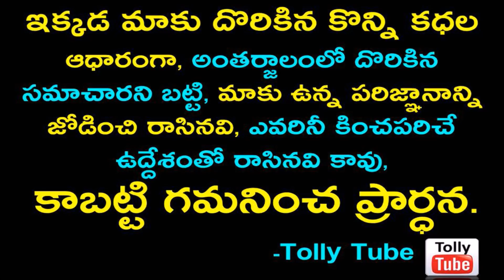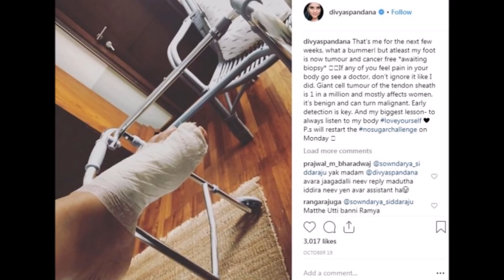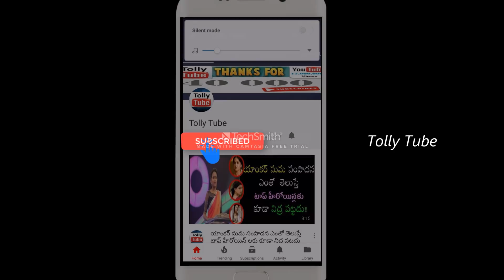అరుదైన జబ్బుతో హాస్పిటల్ లో భాధ పడుతున్న ప్రముఖ టాలీవుడ్ హీరోయిన్.. ఒక్కసారిగా ఉల్లిక్కిపడిన సినీ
Frinends Please Watch and Enjoy

v=X8UM8F6yn9k